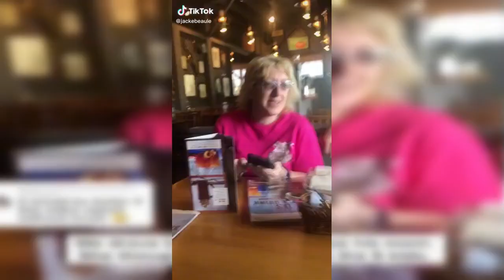These Military Homecomings Will Make You Cry | Soldier Coming Home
Hey everyone! How is it going? Take a seat and enjoy watching!

00:00 A soldier makes a surprise for his son's birthday after return from deployment. The smile on his face while he hugs his kids is simply amazing!

00:43 A soldier his surprising his fiancee and dad. He told his fiancee to call him while she was looking at cars.

01:21 Damn onions! Thank you for your service and everything you sacrifice!

01:57 A soldier made it home and left her sister in shock

02:34 This soldier had not seen his mom for 4 years straight. What a shock for her when she saw her son!
The Neverending Flame has a mission to celebrate all things related to relationships and family. In time of trouble we need to support one another. That's why we promote positive content to share love as much as possible.

In addition we make family and pet portraits. These are the best gifts you may offer to your loved ones! If you want to learn more, please visit our